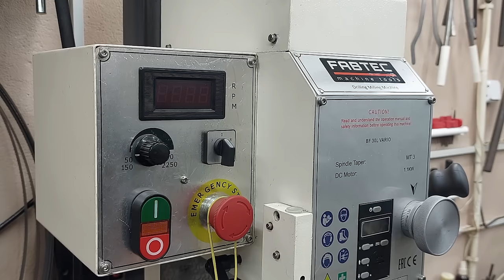Saved my money! Every great craftsman should own this innovative tool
A simple trick and tip in 6 minutes! This innovative tool is a must have for every craftsman! Every great craftsman should know this useful trick and tip in metalworking !!!
🔥Homemade
🔥DIY
🔥Creative ideas
🔥Make in home
🔥Life hacks
🔥Crafts